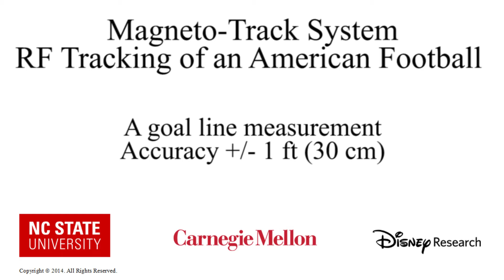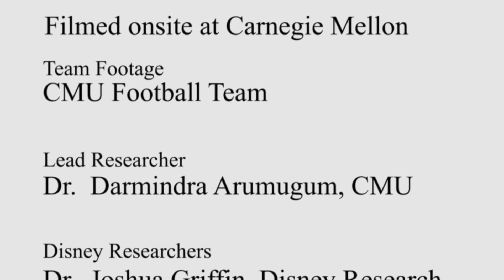Magneto-Track System: Goal line measurement - accuracy +/- 30 cm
Demonstration of the Magneto-Track system.  Ball is walked along the goal line and then rolled on the ground. The system is unaffected by touching the ground or the change in height. Peak error is +/- 30 cm, with average error +/- 15 cm.